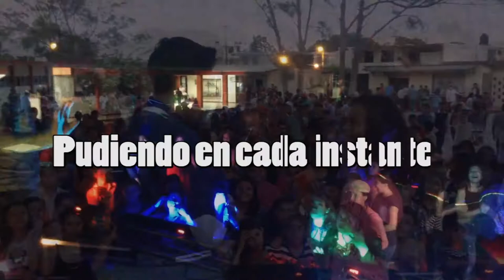Princesa lyrics Angel Gamez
2do sencillo de angel gamez PRINCESA